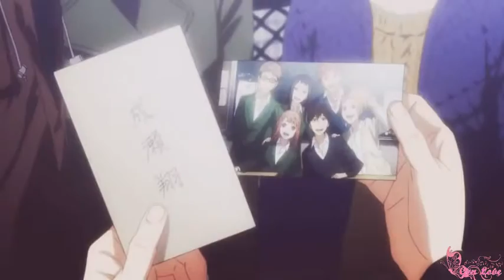Orange ♡【AMV】 - Anna blue - Silent Scream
Anime : Orange